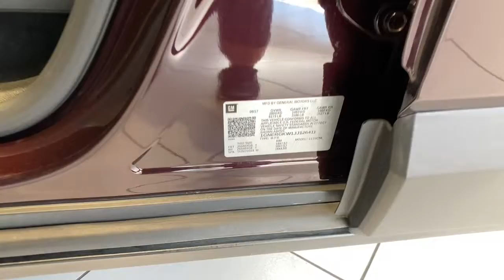2018 Chevrolet Traverse Redding, Eureka, Red Bluff, Chico, Sacramento, CA JJ126411C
BLACK CURRANT METALLIC Used 2018 Chevrolet Traverse available in Redding, California at Lithia Chevrolet Redding. Servicing the Eureka, Red Bluff, Chico, Sacramento, CA area.
2018 Chevrolet Traverse FWD 4dr LT Cloth w/1LT - Stock#: JJ126411C - VIN#: 1GNERGKW1JJ126411

Chevrolet Certified. PRICED TO MOVE $400 below Kelley Blue Book! FUEL EFFICIENT 27 MPG Hwy/18 MPG City! 3rd Row Seat Back-Up Camera Rear Air Satellite Radio WiFi Hotspot Dual Zone A/C Onboard Communications System AND MORE! KEY FEATURES INCLUDE: Third Row Seat Rear Air Back-Up Camera Satellite Radio Onboard Communications System Aluminum Wheels Dual Zone A/C WiFi Hotspot Keyless Entry Privacy Glass Steering Wheel Controls Child Safety Locks Heated Mirrors. OPTION PACKAGES: CONVENIENCE AND DRIVER CONFIDENCE PACKAGE includes (IO5) Chevrolet MyLink Radio with 8 diagonal color touch-screen (UDD) multi-color Driver Information Center display (KA1) heated front seats (UG1) Universal Home Remote (BTV) Remote Start (TB5) rear power liftgate (UKC) Lane Change Alert with Side Blind Zone Alert (UFG) Rear Cross-Traffic Alert and (UD7) Rear Park Assist TRANSMISSION 9-SPEED AUTOMATIC (STD) LT CLOTH PREFERRED EQUIPMENT GROUP Includes Standard Equipment AUDIO SYSTEM CHEVROLET MYLINK RADIO with 8 diagonal color touch-screen and AM/FM stereo includes Bluetooth streaming audio for music and most phones; featuring Android Auto and Apple CarPlay capability for compatible phones ENGINE 3.6L V6 SIDI VVT (310 hp [232.0 kW] @ 6800 rpm 266 lb-ft of torque [361 N-m] @ 2800 rpm) (STD). BUY FROM AN AWARD WINNING DEALER: Are you browsing other Mt. Shasta or Red Bluff Chevrolet dealerships? Dont buy until you visit Lithia Chevrolet of Redding. Our inventory includes the popular Chevy Cruze the versatile Chevy Suburban and the powerful Chevy Silverado pickup truck. Browse our entire inventory of cars trucks and SUVs. If you find one that you like Pricing analysis performed on 1/27/2022. Horsepower calculations based on trim engine configuration. Fuel economy calculations based on original manufacturer data for trim engine configuration. Please confirm the accuracy of the included equipment by calling us prior to purchase.